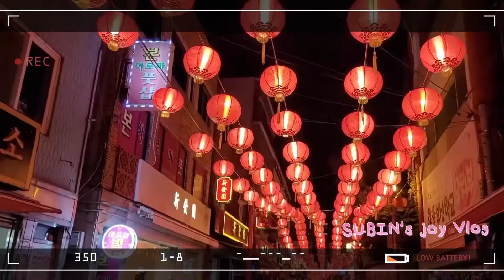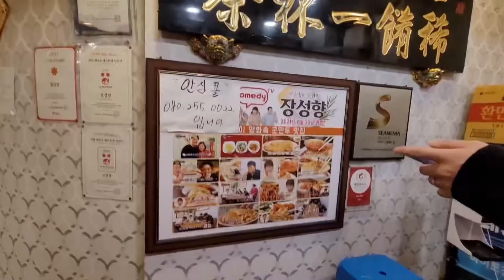[Vlog]결혼기념일 1주년 제주도 여행 3탄 : 수제버거,김녕해수욕장,돌하르방,제주도카페,부산 차이나타운/신혼부부 Vlog/여행Vlog/제주도 브이로그/부산 신혼부부/수빈의 낙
수빈의 낙에서 수빈을 맡고있는 이수빈이에요..(퇴근하고 힘들어서 아무말..)

3주간 영상을 편집하면서 계속 보다보니 아직도 제주도에 다녀온지 얼마 안된기분이에요🥲
그만큼 출근은 더더욱 별로...ㅋㅋㅋㅋ
역시 일안하고 돈쓰는 여행은 짜릿해🧡

이번 3탄 영상을 끝으로 재주도 브이로그는 마무리 합니다!
다음영상도 조금 더 기대해 주시고, 이번영상 재미있게 시청해 주시면 좋을것같아요!
그럼 저는 20000. 🤗🤗💕